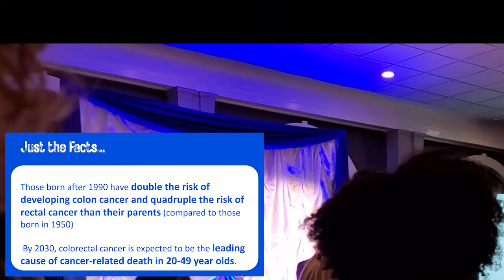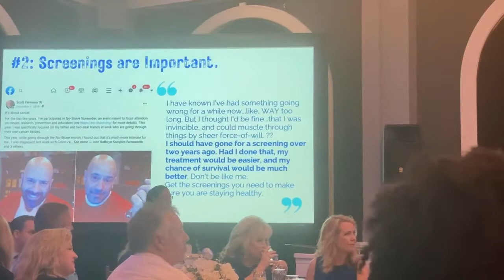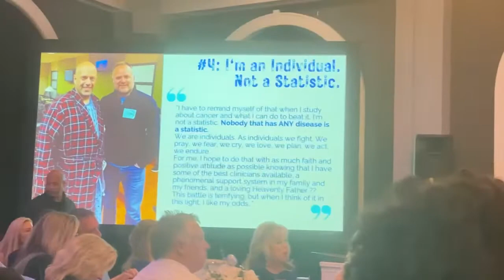Scott Farnsworth Keynote - Colon Cancer Prevention Project - March 4, 2022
I had the honor of telling my story of diagnosis, treatment, and recovery from Stage 3c Colon Cancer.  I tried to outline the things I've learned in a way that would be helpful for others.